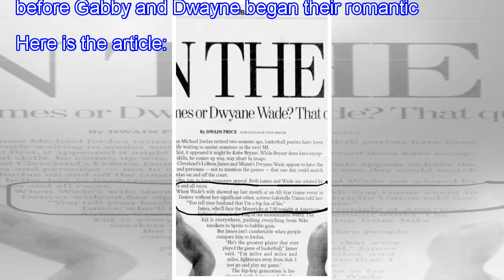Gabrielle's cold blooded union: He said THIS to Dwyane Wade's wife!